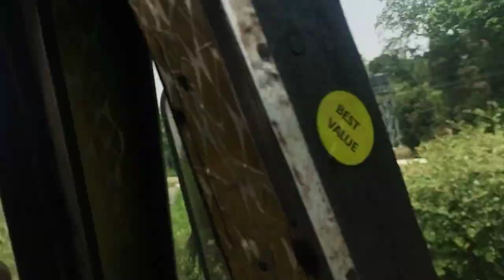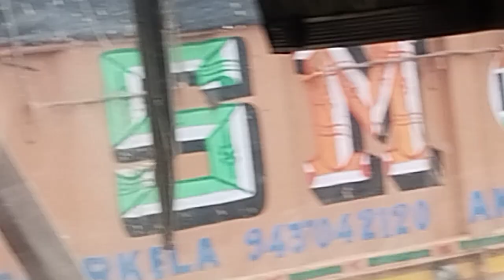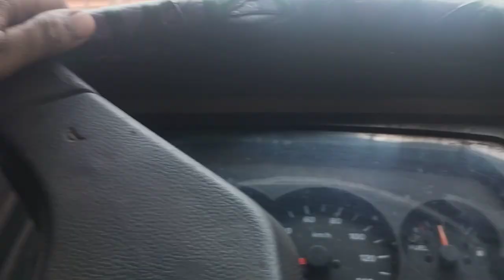Orissa Baleshwar train accident mein highway road jaam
Odisha Baleshwar train accident mein highway road jaam,

breaking news teen trainon ki takkar
duniya ka sabse bada accident
300 se adhik maut hajar plus Ghayal